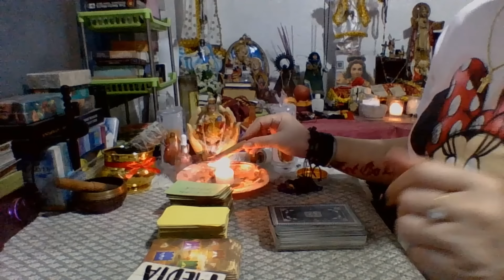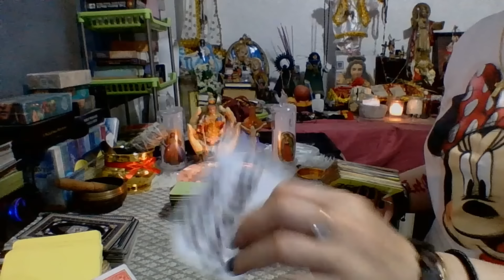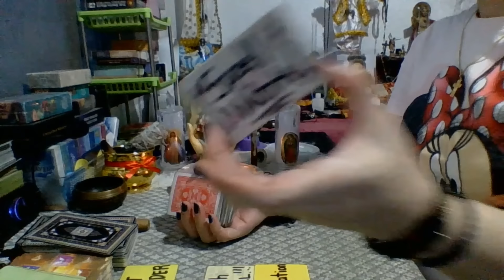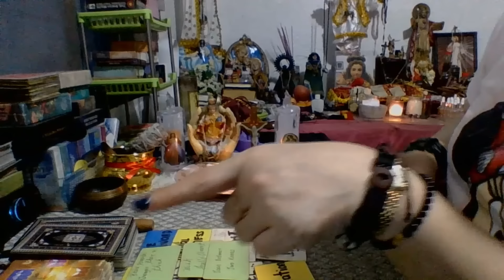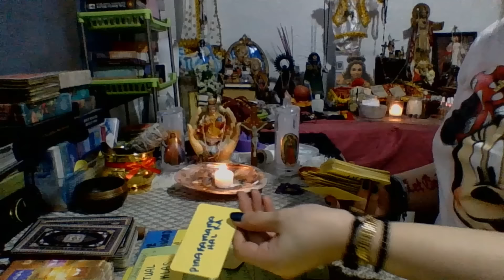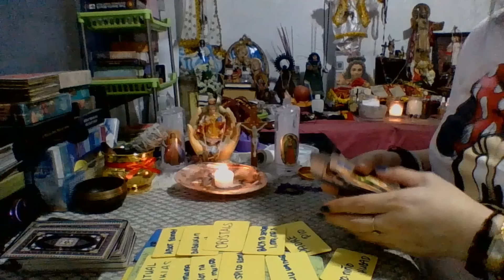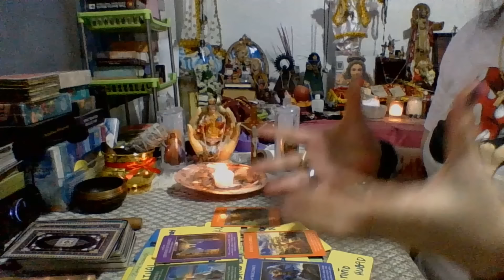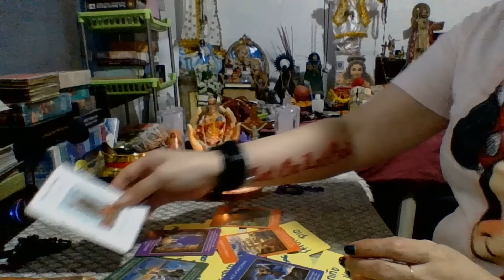VISION READING😱SANGKATUTAK NA DE-MINIONS😳GUSTO KA LIGWAK GANERN BUT U WIN😇👏🏻💪🏻🫰🏻TIGOK SILA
MOBILE NO.